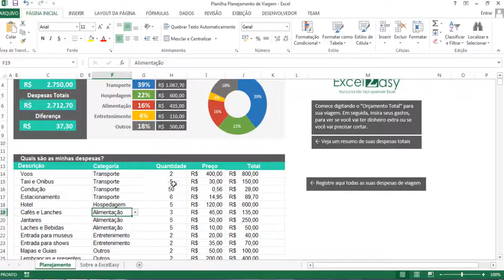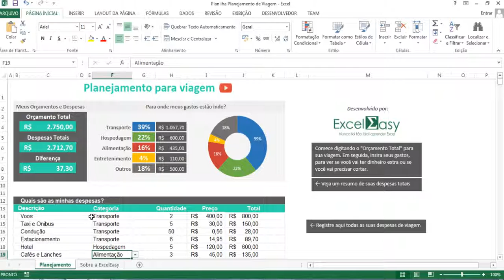PLANILHA PARA PLANEJAMENTO DE VIAGENS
Precisando de uma planilha para planejamento de viagens? Conheça o modelo criado pela nossa equipe e disponível em nossa loja.

Uma ferramenta ideal para você planejar suas viagens de maneira prática e eficiente. Ideal para planejar despesas, datas, checklist e demais detalhes que não podem faltar em um planejamento de viagem (seja de negócios ou de férias).

Confira os detalhes de funcionamento da planilha e deixe o seu comentário!
Conheça a nossa loja de planilhas personalizadas